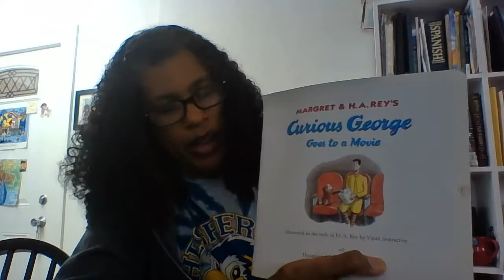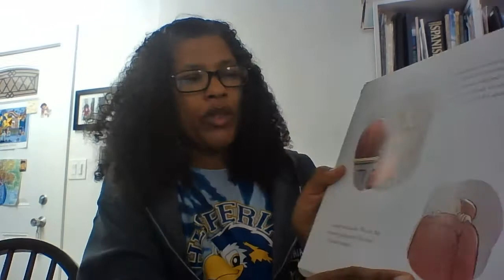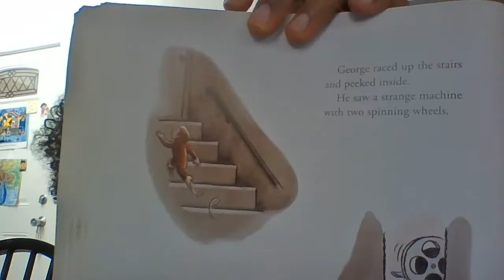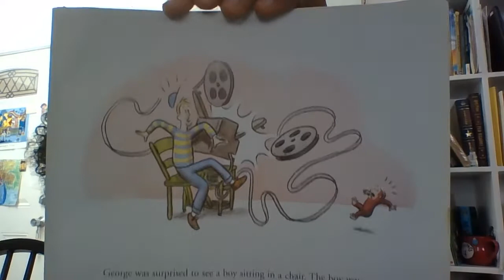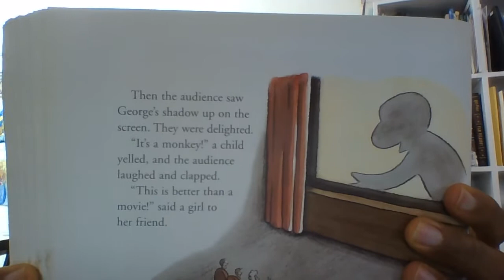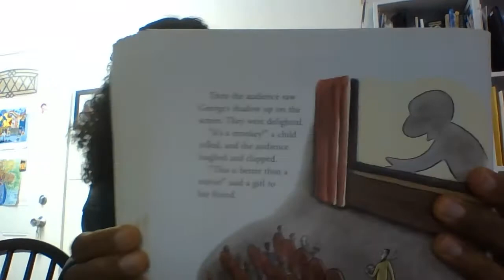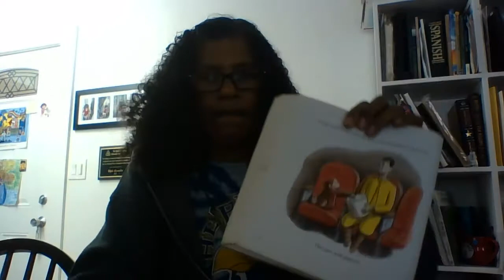Mrs. Alexander’s Read Aloud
Mrs. Alexander reads Curious George goes to a Movie